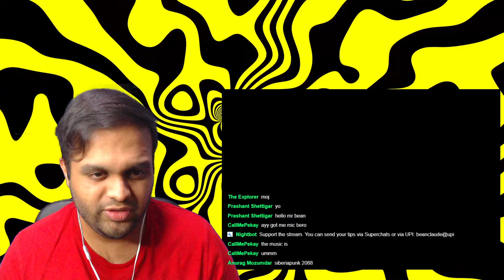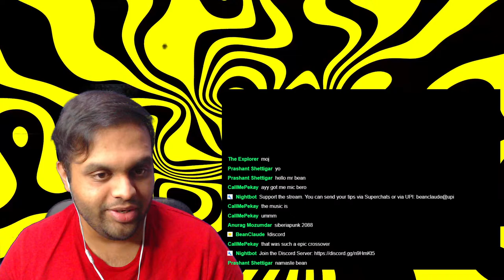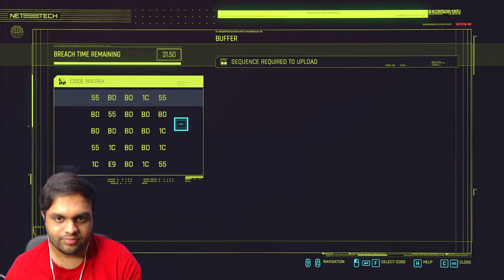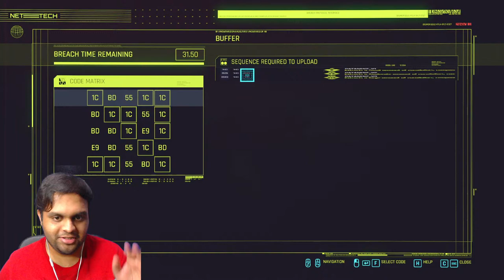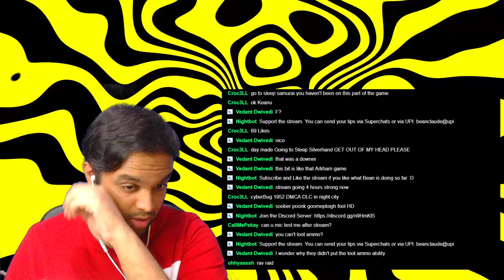Keanu Reeves Breathtaking Time in Cyberpunk 3000 😈 - #3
Cyberpunk 2077 is finally here! Let's flippin' go!